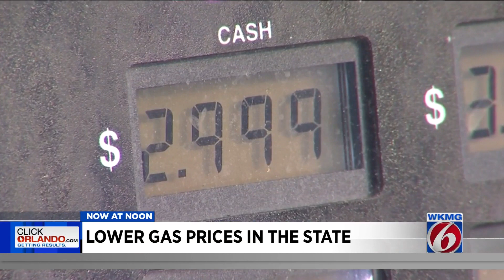Gas prices in Florida reach lowest point this year. Here’s why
The state average dropped about 10 cents per gallon last week, with Sunday’s statewide average at $3.22 per gallon, tying the lowest daily average price from March 6.